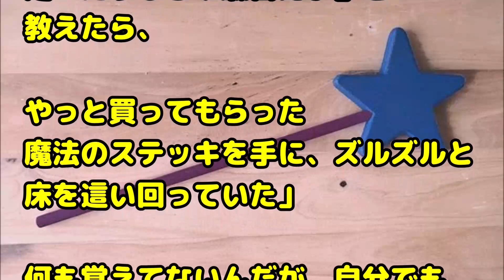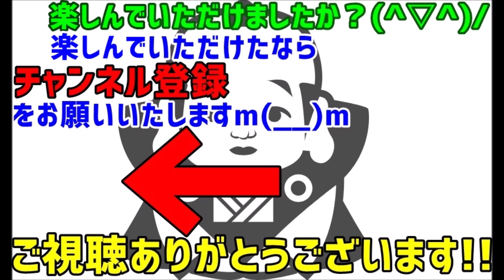【笑える話】姉「荷物もってあげる」おばあちゃん「ありがとう」自分「私も持つ！」おばあちゃん「ありが……えっ」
関連動画：

スカッとする話　飲み会の度に誰かを足代わりにするお局さん。そのうち皆から断られて、とうとう私にお願いしてきたのだが・・・ｗ

【スカッとする話】年末ジャンボで１万円当選した→トメ「品がない！息子タンは嫁子と結婚して悪い方に流されて…」旦那「大学生の頃からの習慣なんだけど？」→それでも煩いので…

【スカッとする話】私の母をﾊﾞ〇にするトメ。トメの憧れの先生に「嫁の母が田舎者で…」→先生「ぜひ田舎者のやってる生け花教室へ」

【修羅場】旦那が、私の姉と浮気。姉『旦那さんと一緒になる。ごめん』私「うん」→数年後、旦那は末期がんでシボウ。その遺言書にはなんと…

【和む 笑える話 ほのぼの】兄『おはよう。ここはどこですか』私「実家です」兄『俺はどうして実家に居るんですか』私「それは私が聞きたいです」→すると、兄を大好きな愛犬が…

緑の紙
離婚届

プリン、プリ
不倫相手

毒
独身

鬼
既婚

気団
既婚男性

gkbr
ｶﾞｸｶﾞｸﾌﾞﾙﾌﾞﾙ

ktkr
キタコレ!

(ry
(以下略)

ＮＴＲ
寝取られ

ワンオペ
1人で仕事、家事、育児の全てをこなさなければならない状態

もげろ
5ちゃんねるでは「ち〇こもげろ」の略。リア充爆発しろ！ とほぼ同じ意味